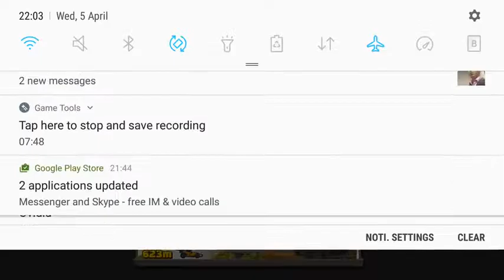Hill Climb Racing 2 - New Vehicle Formula Bundle Unlocked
From the creators of original Hill Climb Racing comes Hill Climb Racing 2! It's Bigger, It's Better And It's Much Much Funner!?

Bill is Back! After racing to where no ride has been before, Bill is ready to challenge the whole world in Hill Climb Racing 2 multi player madness.

Bill faces new unique challenges and environments with many different vehicles. Defeat your opponents and collect big bonuses to tune your car and reach ever higher positions. With little respect to the laws of physics, Bill will not rest until he has defeated all his opponents on the highest hills!

Sometimes Bill still likes to take some time off racing just to relax and conquer some hills. So the original distance based game play is still here to enjoy, even offline!

Features:
- Many different vehicles with unique tuning options
- Tune-able parts include engine, suspension, tires and 4WD
- Numerous environments with achievements
- Vastly improved graphics and smooth physics simulation
- Designed to look good on low and high resolution devices
- Challenges
- Daily tasks
- League boss races

Vehicles: jeep, superjeep, scooter, motocross, sports car, monster truck, super diesel, tank

Hill Climb Racing 2 is free to play but there are optional in-app purchases available.

Remember that we're always reading your feedback and are hard at work creating new vehicles, cups, features and of course fixing any issues you may find. So we'd really appreciate if you'd what you like or dislike and any issues you may have with the game to , please include your device make and model.

From the creators of original Hill Climb Racing comes Hill Climb Racing 2! It's Bigger, It's Better And It's Much Much Funner!? Bill is Back! After racing to where no ...

Hill Climb Racing 2 - New Vehcile Formula Bundle Unlocked & Fully Upgraded.

Hill Climb Racing 2 Unlocked All Legendary Vehicles Hill Climb Racing 2 Legendary Vehicles Hill Climb Racing 2 Bundles Hill Climb Racing 2 New Formula All ...